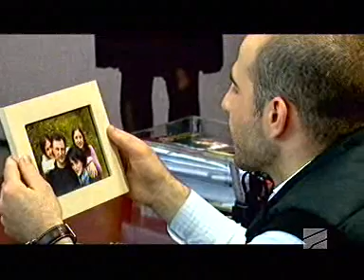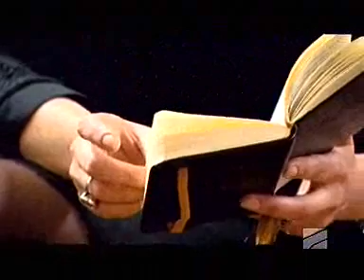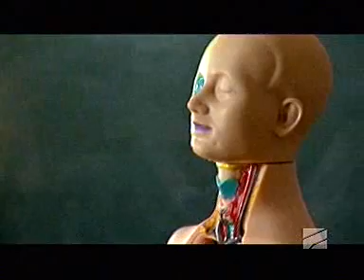seriali deteqtivebi სერიალი დეტექტივები მე 2 სეზონი - მე 10 სერია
ერთგულების საფასური -- მეორე სეზონი -- მე-10 სერია 05.06.11 ყაჩაღობას შეკვეთილი მკვლელობა მოჰყვა... იმას, რასაც უკვე გარდაცლილი ვეღარ იტყვის, მისი პირადი დღიური ამბობს... ყოველი ახალი სამხილის შემდეგ შესაძლებელია წინა ვერსიის გადახედვა... დეტექტივებს გაცილებით დიდი ყურადღებით მართებთ ვიდეოჩანაწერის ყურება. დანაშაულის იდეალურად დაგეგმვა შესაძლებელია, თუმცა ვერ დაგეგმავ დანაშაულის შემდგომ მოვლენებს. ეს დეტექტივებმაც იციან...